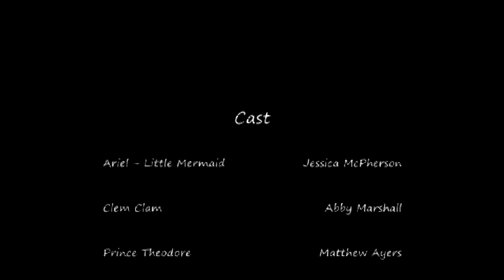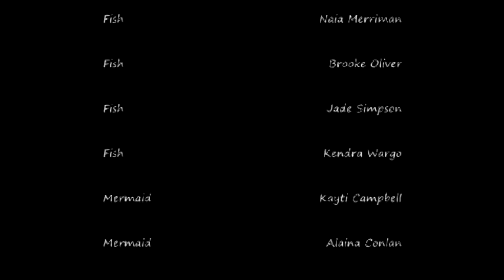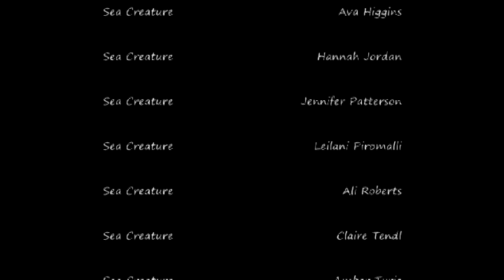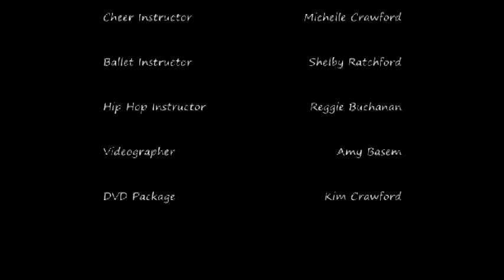Little Mermaid Scene 12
Curtain Call: Trisha at 1:52 fifth from the right. Nick at 1:52 first from the right. Then credits.